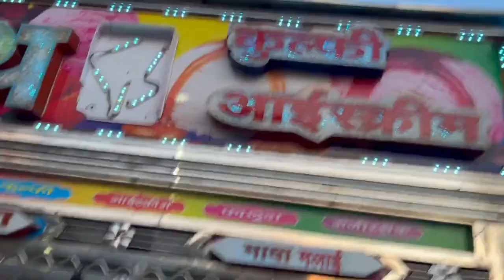(Vlog-12) "NIT KKR`S Main gate"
🎥 Welcome back to another exciting vlog! Today, join me on a journey as we explore the iconic main gate of the National Institute of Technology Kurukshetra (NIT KKR). 🏰

From its impressive architectural design to the stories behind its creation, we'll delve into the history and significance of this landmark entrance. 📜

Get ready to immerse yourself in the vibrant atmosphere of campus life as we capture the hustle and bustle around the main gate. 🌟